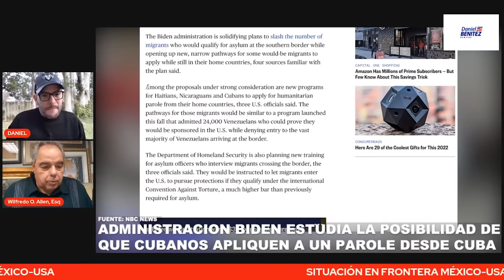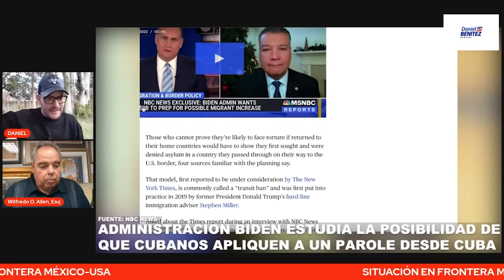ATENCIÓN: SOBRE PLAN DE PAROLE HUMANITARIO PARA QUE CUBANOS APLIQUEN DESDE CUBA Y QUÉ ESPERAR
CONVERSAMOS CON EL ABOGADO DE INMIGRACIÓN WILFREDO ALLEN SOBRE PLAN DE PAROLE HUMANITARIO PARA QUE CUBANOS APLIQUEN DESDE CUBA Y SI ESTE ES POSIBLE.